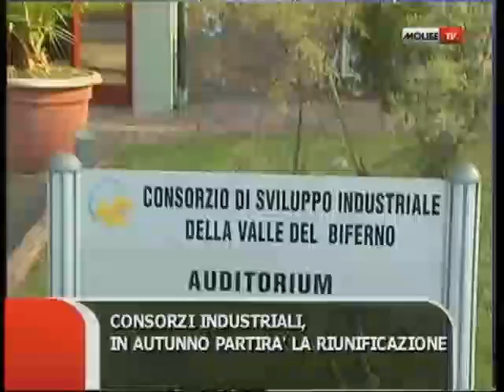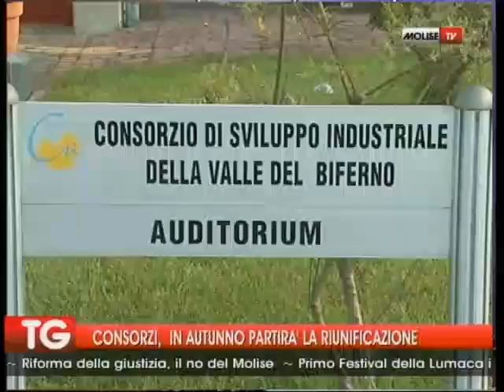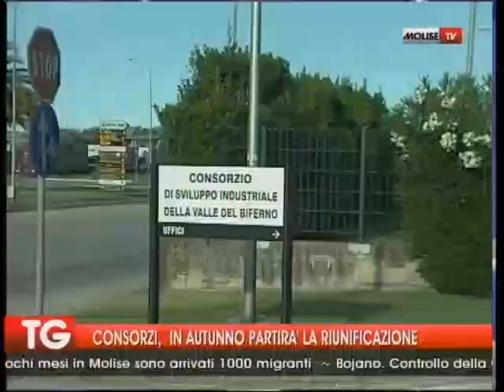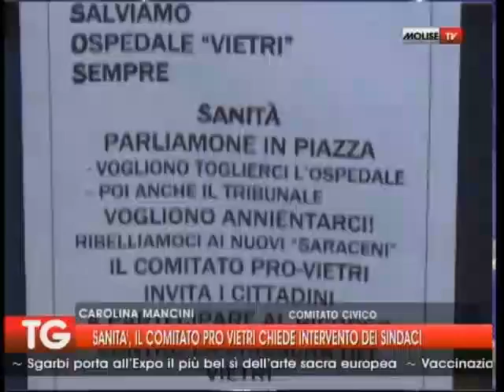tg 23 08 2014